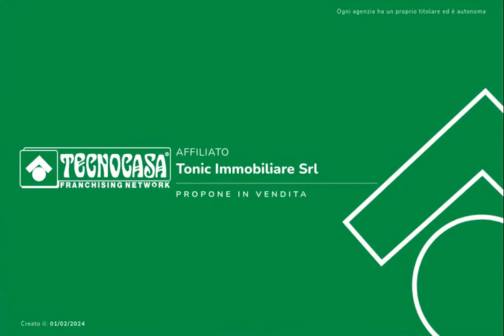Marino Corso Vittoria Colonna 5 locali 160mq Ristrutturato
Corso Vittorio Colonna. all'altezza di Villa desideri quindi al centro di tutto ciò che può essere necessario, proponiamo un'immobile difficile da trovare, 160mq in eccellente stato di conservazione, appartamento pronto all'uso l'unica cosa di cui preoccuparsi è di traslocare.
Curato e ben rifinito l'appartamento si presenta come la casa per la vita, spazioso in ogni ambiente e le finiture di pregio danno modo di accogliere qualunque tipo di arredamento, tutti gli impianti sono stati eseguiti in modo da non far mai rimpiangere lavori non pensati prima.
Questo bellissimo appartamento dispone di un ingresso, salone doppio a vista, cucina abitabile con tinello, tre camere matrimoniali e due bagni. Un balcone perimetrale circonda l'immobile e di certo non mancano aria e luce.
Soluzione davvero interessante, assolutamente da visitare.